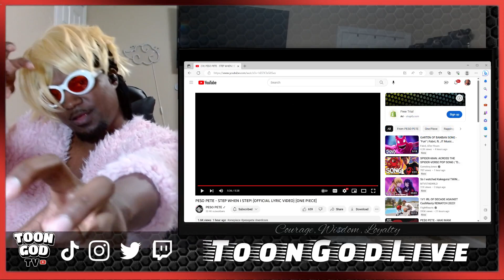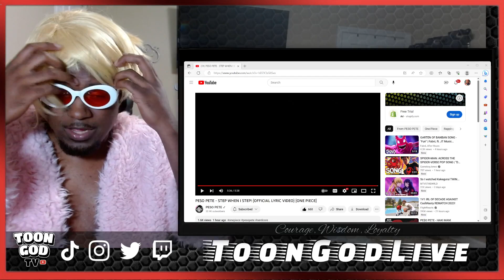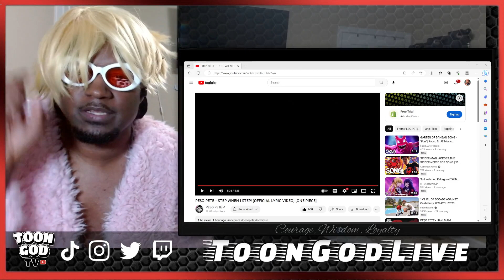Doflamingo Rap | PE$O PETE - STEP WHEN I STEP! (REACTION)